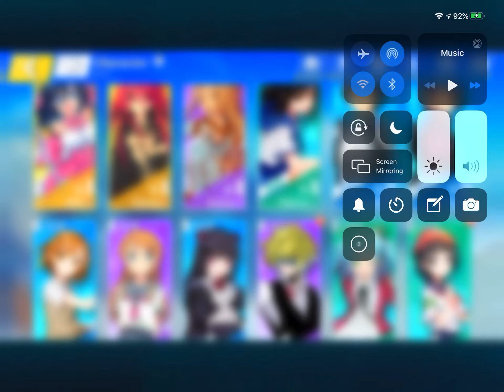Awakening (dupe) Alice Rolling for Talents and PvP Showcase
She needs to be starred up and properly geared, but this is a i just pulled her  a showcase of her skills.
I will properly gear and level her up and make another.